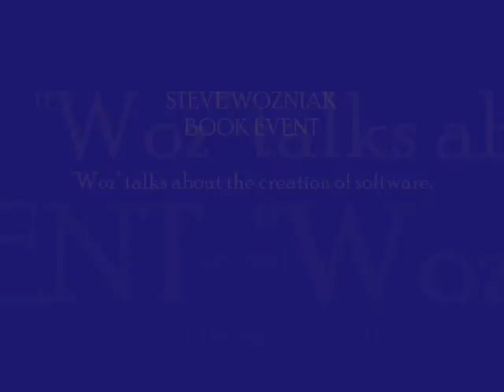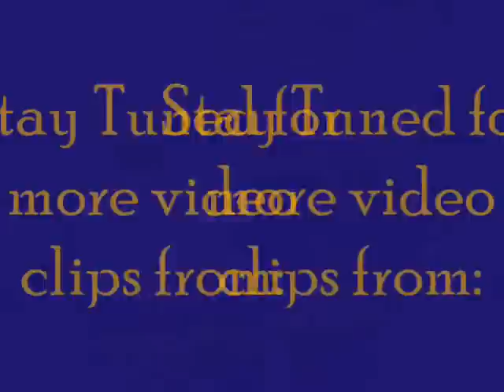Steve Wozniak discussing the creation of software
I recently attended a book event with Mr. Steve "Woz" Wozniak.  Mr. Wozniak is credited with contributing greatly to the personal computer revolution of the 1970s. Wozniak co-founded Apple Computer with Steve Jobs in 1976 and created the Apple I and Apple II computers in the mid-1970s. The Apple II became one of the best selling computer of the 1970s and early 1980s, and became a very popular personal computer.  In this video, Mr. Wozniak talks about the creation of software and how it changed the world.